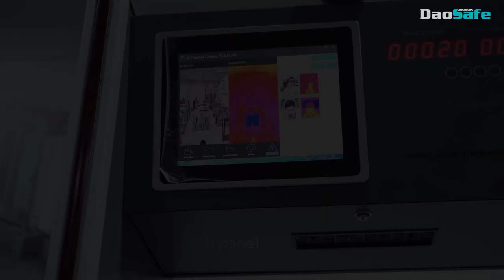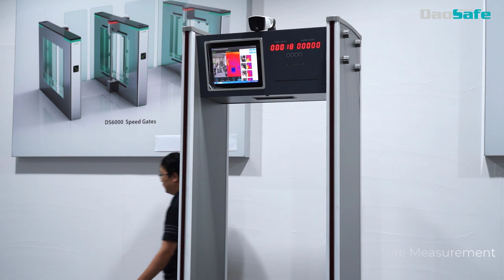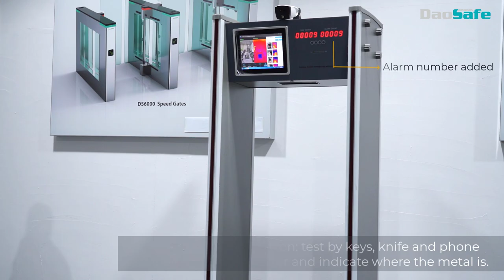Daosafe Infrared Thermal Imaging Temperature Measurement Walk Through Detector DSSP517!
Daosafe DSSP517 Infrared Thermal Imaging Temperature Measurement Walk Through Detector, this equipment can not only measure whether the body temperature is normal or not, but also detect the metal objects, like guns, knives, phones, keys, glasses, battery…
Metal detector is an instrument that can detect visitors who carry on metals which not allowed, it is suitable for using at places like stadiums, convention, exhibition centers, hospitals, school, subway stations, factories and institutions…

Face Detector
It is integrating high-precision thermal imaging temperature sensor, built-in intelligent face capturing algorithm, image processing and other technologies. With face detection, body temperature detection, face capture and other powerful functions.

Metal Detector
It is adopts the world's advanced electromagnetic compatibility design and anti-vibration design, with ultra-high sensitivity, strong ant interference ability and anti-seismic ability. It can carry out metal detection on the passing person, check whether they carry metal contraband or not, effectively assist in anti-epidemic, and realize public safety prevention and control.

Infrared Thermal Imaging Temperature Measurement
Temperature exception detection
Linkage for audible alarm
Linkage of white strobe light alarm
Vanadium oxide uncooled sensor, resolution: 256 x 192
IP66 protective level
Operation temperature: 10℃ to 45℃, ‹95% RH
Positioning LED: Led indicators on side of panels are to accurately display where the prohibited goods are.

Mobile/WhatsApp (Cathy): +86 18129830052